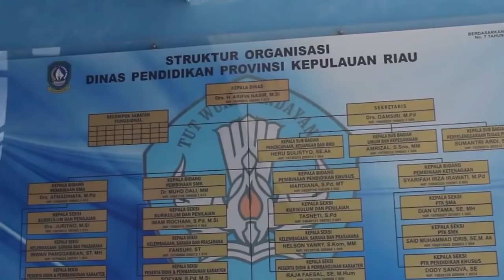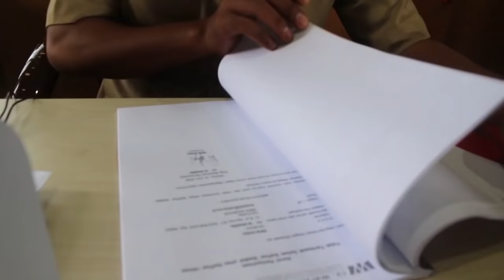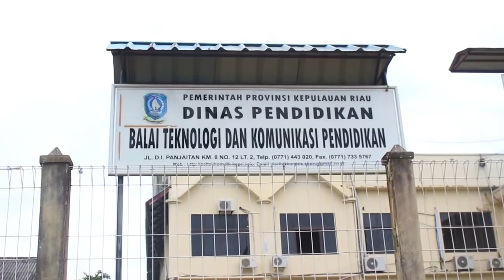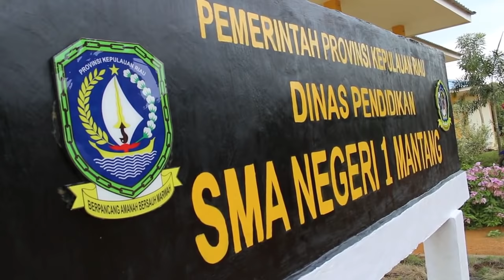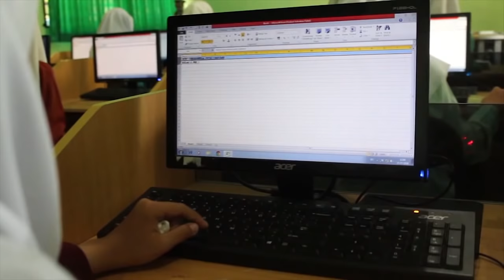Profil Dinas Pendidikan Kepri